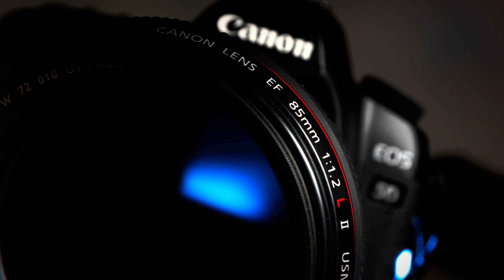Trümmelbach falls Lauterbrunnen Switzerland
A must see when visiting the Lauterbrunnen area are the Trümmelbach falls

Europe's largest subterranean waterfall in Lauterbrunnen's valley of 72 waterfalls.
This waterfall is fed by two of the nearby glaciers and offers a cool and refreshing experience during a hot summers day.